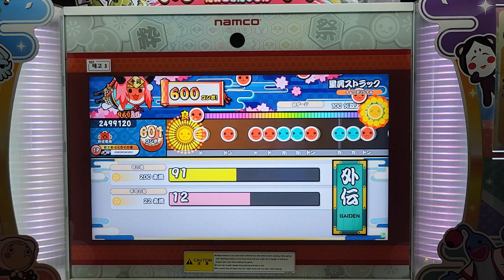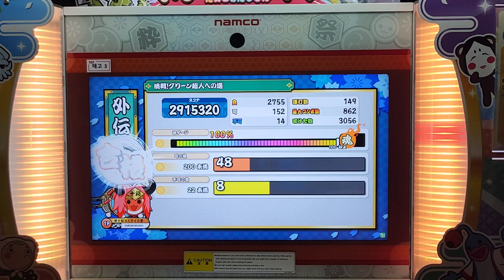[太鼓の達人 段位道場 外伝]挑戦！グリーン超人への道 合格